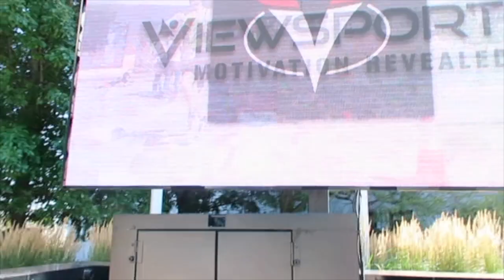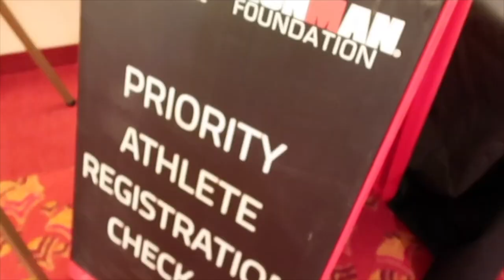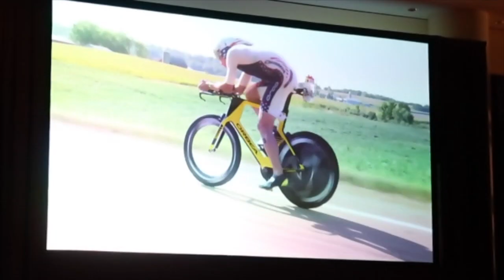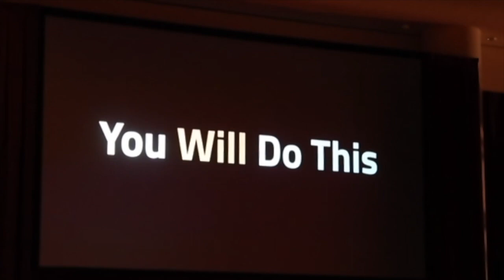Ironman Wisconsin 2019 Weekend | Day 1 & 2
Join me as my family and I head to Madison, Wisconsin for the 2019 Ironman Triathlon race week. We head to the Ironman expo, Henry Vilas Zoo and the athlete welcoming ceremonies.